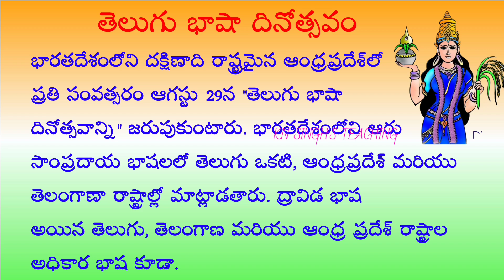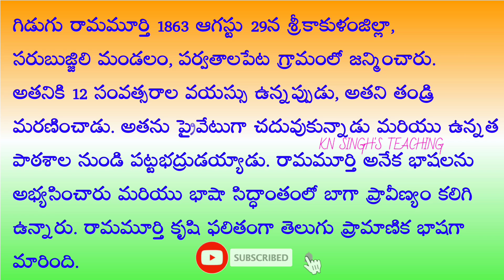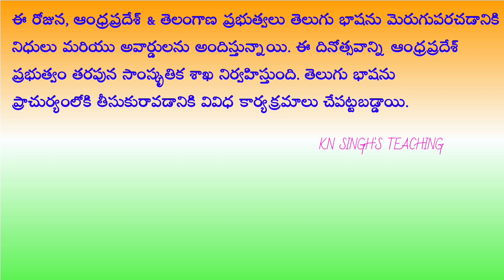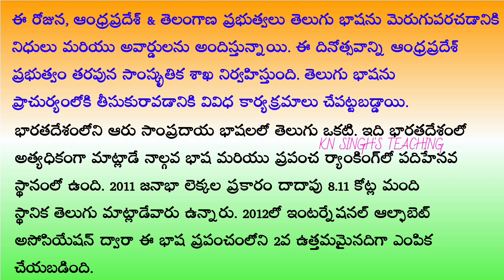తెలుగు భాషా దినోత్సవం | Telugu Basha dinotsavam - 2024 | Gidugu Ramamurthy Jayanti Speech 2024